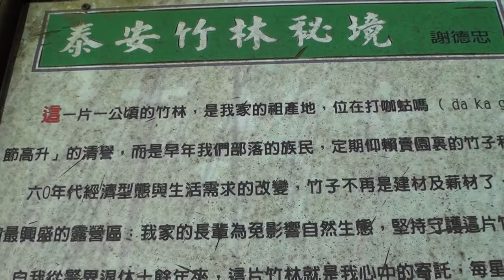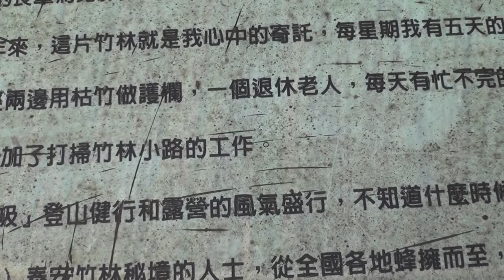OK904 C02 20190404 苗栗泰安竹林秘境